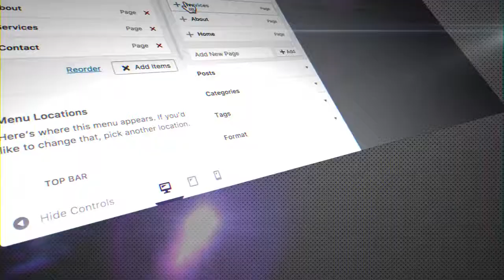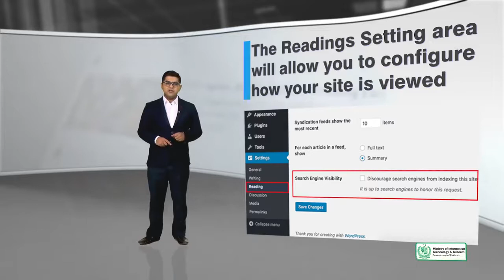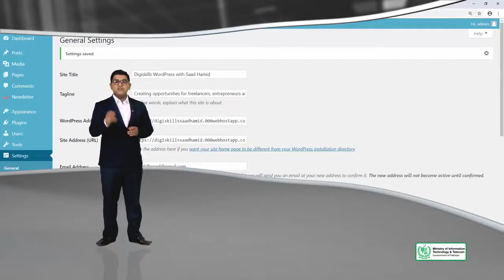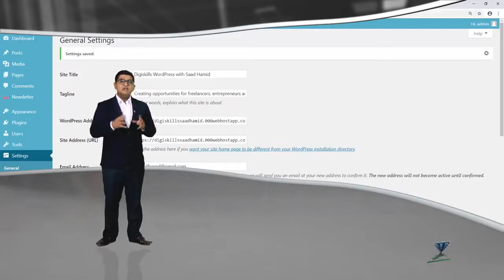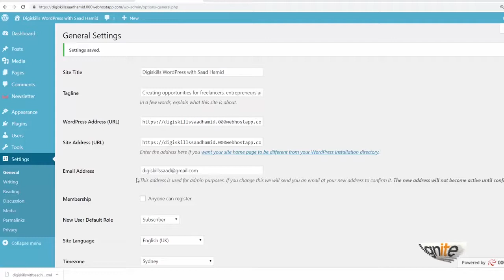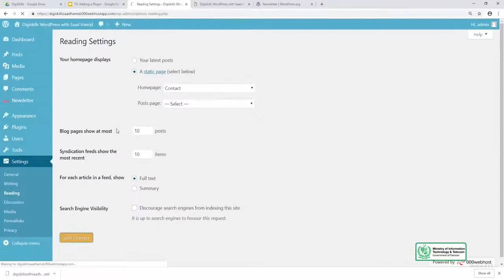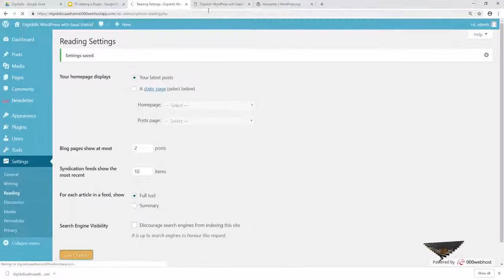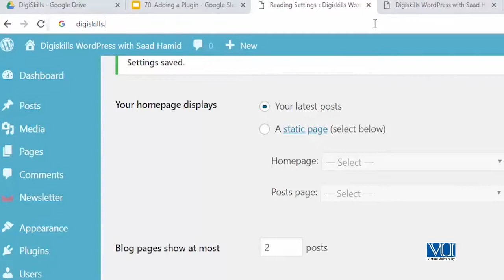76 - Settings - Reading - WordPress in Urdu Hindi by DigiSkills